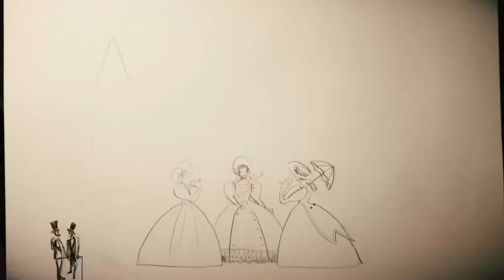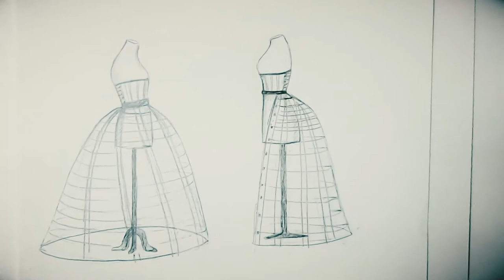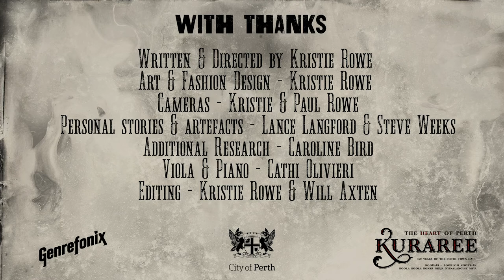City of Perth | Heritage Perth - Hall Fashions Film